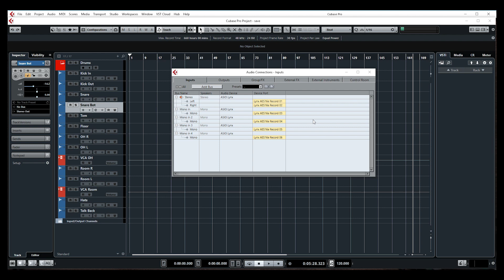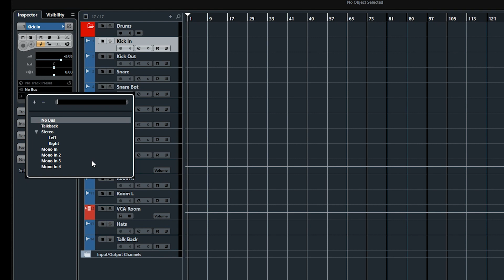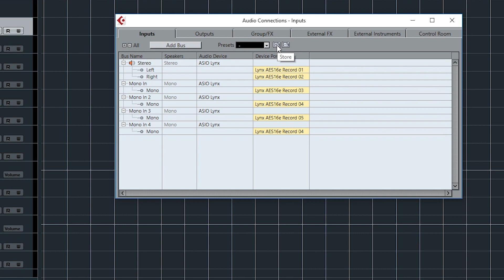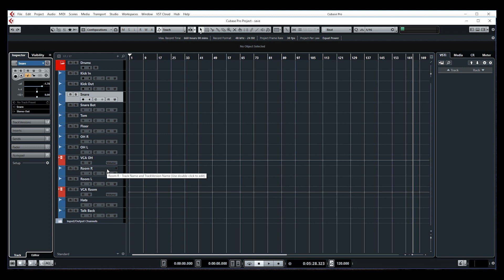CUBASE TIP: How to create an INPUT BUS Preset